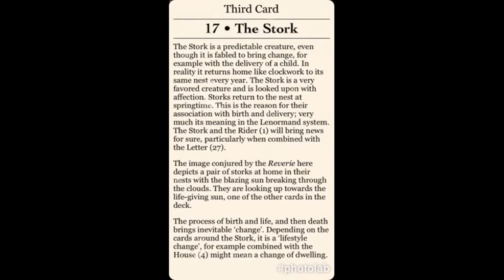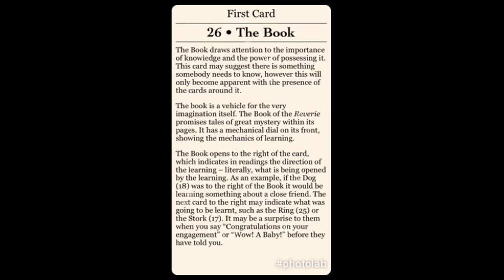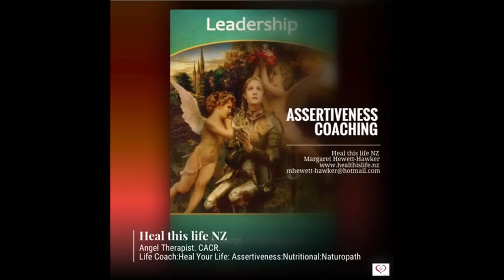CANCER 8-14 July 2017 Gilded Reverie Lenormand by Ciro Marchetti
The Stork - birth and delivery; lifestyle change

The Book – the importance of knowledge and the power of possessing it. There is something someone needs to know.

The Rider - brings new and announces new things; a new cycle is being initiated and an old state is ending.

I invited you to start weekly Spiritual Practices (can be based on the book Angel Therapy & Angel Therapy Oracle cards with Angelic healing methods created by Doreen Virtue)
Spiritual practices you may want to include:
- Daily prayer
- Daily affirmations
- Daily or twice daily gratitude
- Meditation
- Visualisation

I appreciate your time and I'm very grateful🌟

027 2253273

Access Consciousness BARS® Practitioner 2017
Access Consciousness

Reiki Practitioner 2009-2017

If you would like BARS, Angel Reiki & Healing Therapy, Life-Coaching: Heal Your Life, Assertiveness or Nutritional- and or an Angel card reading ( prayers or affirmations in this format via email or uploaded to a private link on YouTube ( that only you can see) or ‘Facebook messenger’)

healthislife.nz
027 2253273